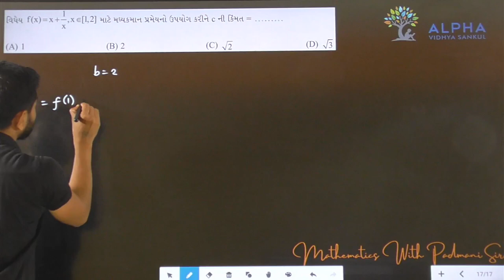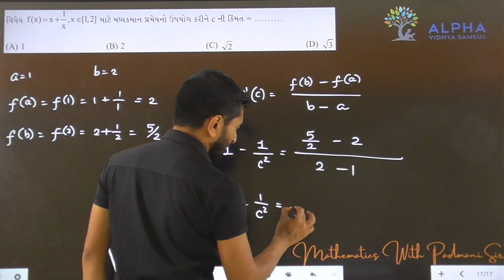Paper 1 | Section A | Que 17 | Maths | Std. 12 | Alpha Vidhya Sankul | in Gujarati by Padmani Sir